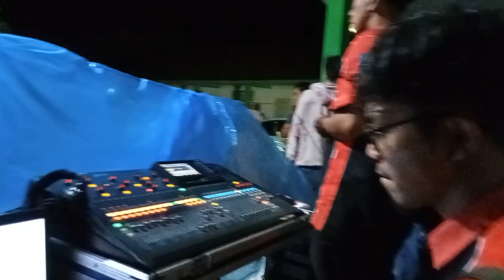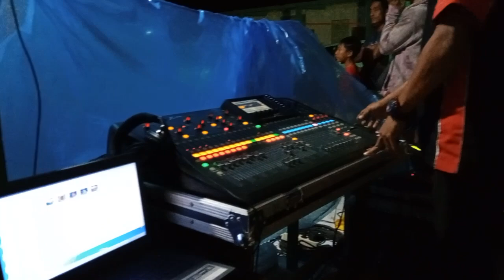Akhirnya Pemanasan NEW CREATIVE JEMBER Pargoy Malem Terakhir 16 Subwoofer